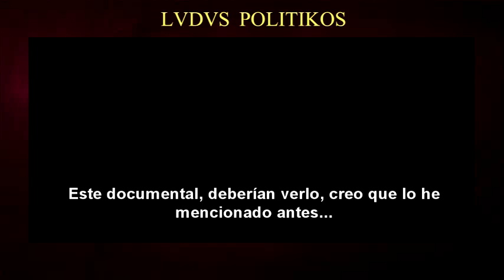CRUMB (1994): la dureza de la VIDA | ANÁLISIS-RESUMEN | Jordan Peterson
"El mejor documental que se ha hecho jamás" Jordan B. Peterson.
Los que ya llevan un tiempo por acá saben que me gusta analizar películas que exploran la naturaleza humana, donde los personajes se enfrenten a dilemas morales severos, es por ello que ya hice vídeos de Taxi Driver, Joker, el Club de la Pelea y American History X... Crumb es un documental que nos muestra la vida del historietista underground Robert Crumb Es, sin dudas, la historia de un perdedor quebrado psicológicamente que alcanzó la riqueza y la fama.